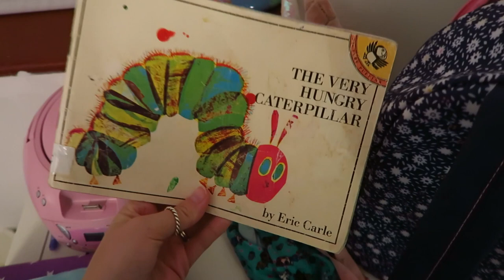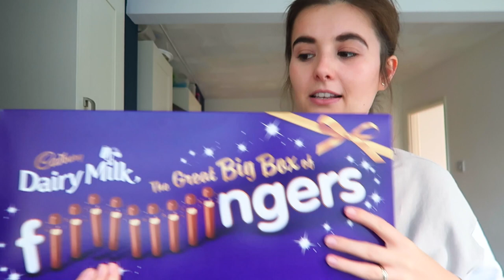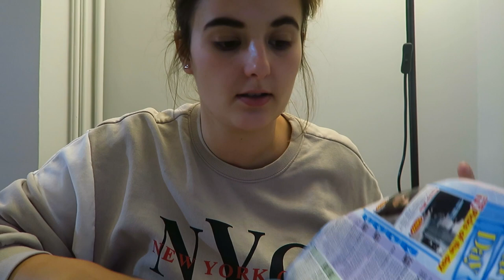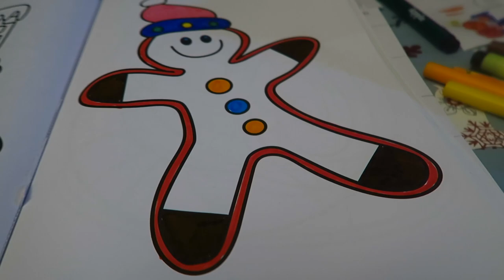Christmas TV Chat & Stressful Bidding | VLOGMAS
Hiya everyone,

Today I popped to Tesco to grab a few bits, worked on my blankets, went through the christmas TV mag, whihc is rubbish! Then ended the day by editing and bidding on my book! Hope you all enjoyed!

Jess
xxx

ABOUT US